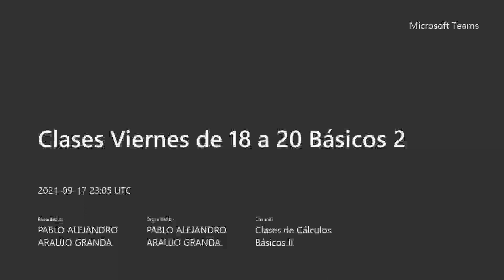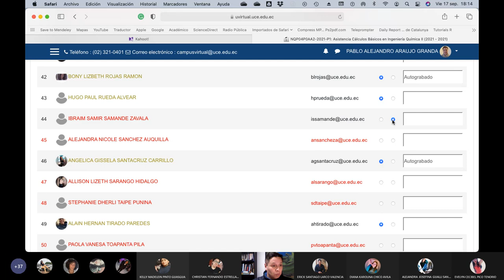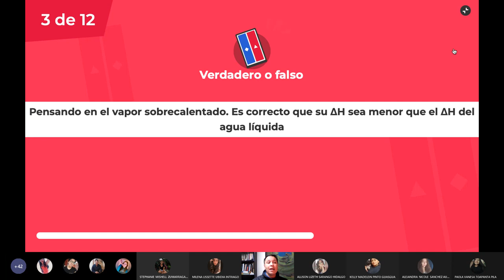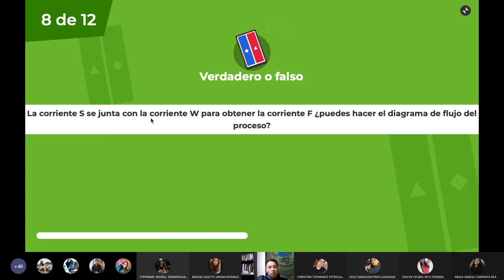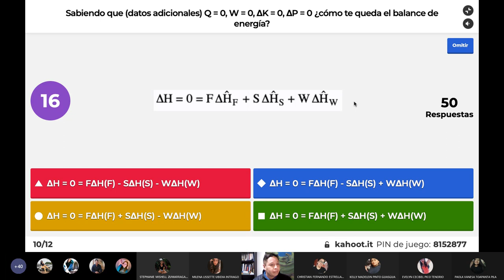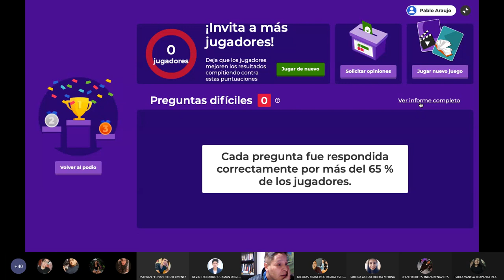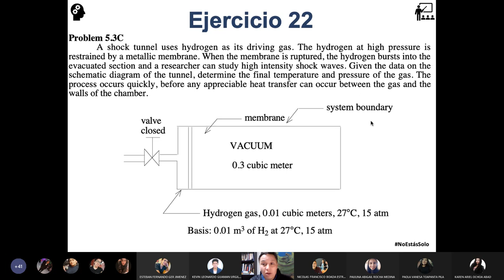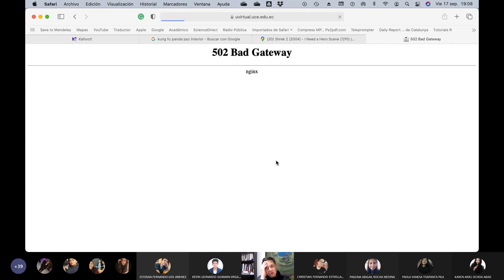Básicos 2 - PAE: Ejercicios sobre balances de energía en sistemas sin reacción química - 2021.09.17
En este PAE hacemos ejercicios usando kahoot sobre los balances de materiales en sistemas en los que no existe reacciones químicas.